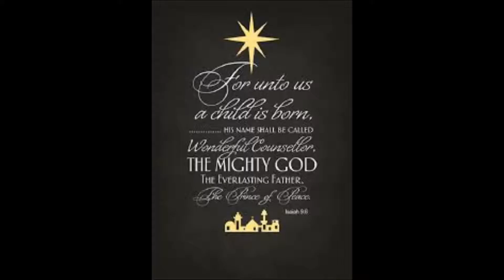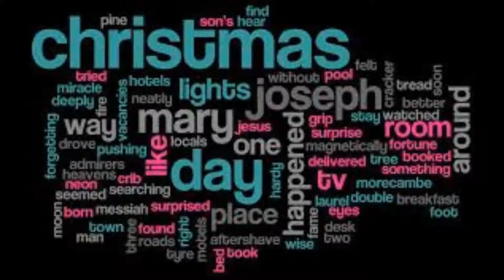Christmas Day...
St Mary's Anglican Church. Kirkland, Qc
December 25, 2016
Rev. Lorne Tardy